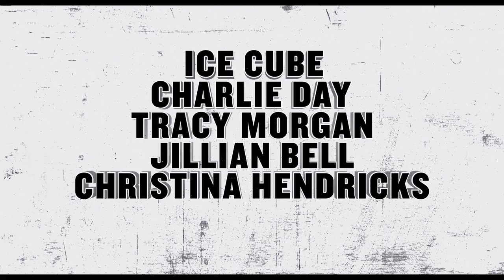Fist Fight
On the last day of the year, mild-mannered high school English teacher Andy Campbell (Charlie Day) is trying his best to keep it together amidst senior pranks, a dysfunctional administration, and budget cuts that put jobs on the line. But things go from bad to worse when he accidentally crosses his much tougher and deeply feared colleague, Ron Strickland (Ice Cube), who challenges Campbell to an old-fashioned throwdown after school.
Release date: February 17, 2017 (USA)
Director: Richie Keen
Music composed by: Dominic Lewis
Cinematography: Eric Alan Edwards
Produced by: Shawn Levy, Max Greenfield